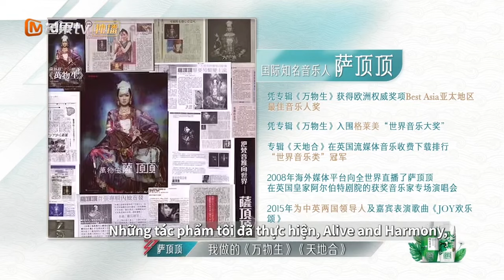【Highlight】Tát Đỉnh Đỉnh bùng nổ trên sân khấu | Cưỡi Gió 2024 EP1 Clips | Xoài TV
Giới thiệu chương trình: “Đạp gió 2024” do Mango TV sản xuất và phát sóng là chương trình tạp kỹ giao lưu văn hóa và thi đấu âm nhạc dành cho nữ phiên bản quốc tế. Chương trình triển khai hai cốt lõi là “tự tin truyền bá văn hóa” và “tăng cường giao lưu quốc tế” trong suốt chương trình, đồng thời ghi hình 36 chị đẹp ở mọi lứa tuổi từ khắp nơi trên thế giới có ước mơ ca hát, nhảy múa trên sân khấu với các hình thức biểu diễn khác
nhau.

Đội hình đầy đủ của chị em năm 2024: Vương Lâm/Tạ Kim Yến/ Dương Cẩn Hoa/ Phạm Điềm Điềm/ Liễu Nham/ Chu Đan/ Thượng Văn Tiệp/Hàn Tuyết/ Tát Đỉnh Đỉnh/ Quách Bích Đình/Lưu Tân/Thích Vy/ Viên Á Duy-TIA RAY/ Hà Khiết/ Thái Thi Vân-Dizzy Dizzo/Triệu Dịch Hoan/Hàn Ý Oánh Miss/ Ngô Dạng/Chu Dương Thanh/ Miêu Miêu/Lý Khê Nhuế/ Kiều Y Ty-Kiều Nạp Sâm Joyce Jonathan/Thái Văn Tịnh/Lý Gia Cách/  Quách Thư Dao/ Trương Dư Hi/ Quách Dĩnh Yamy/Tăng Khả Ny Nicole Jung/Trần Ngô Vũ /Trần Lệ Quân/ Mai -Mai Davika/ Mã Lệ -Mari Kraimbrery/Cận Mộng Giai/ Suni Hạ Linh/ Vạn Ni Đạt Vinida Weng/ Sa Sa  Alex Sloan

★ Chào mừng bạn đăng ký các kênh chính thức khác của Truyền hình vệ tinh Hồ Nam ★
Kênh chính thức của Truyền hình vệ tinh Hồ Nam Mango TV
MGTV tiếng Tây Ban Nha Tây Ban Nha
MGTV tiếng Bồ Đào Nha Bồ Đào Nha

★Để biết thêm thông tin chính thức, vui lòng theo dõi trang mạng xã hội của chúng tôi★
Facebook chính thức của Truyền hình vệ tinh Hồ Nam Trung Quốc
Twitter chính thức của Truyền hình vệ tinh Hồ Nam Trung Quốc
Truyền hình vệ tinh Hồ Nam Trung Quốc Instagram chính thức